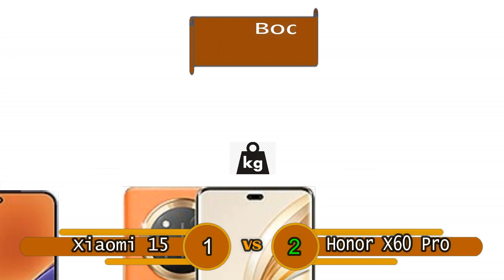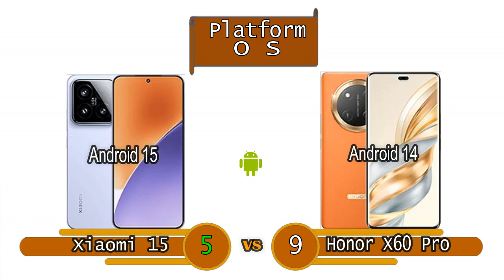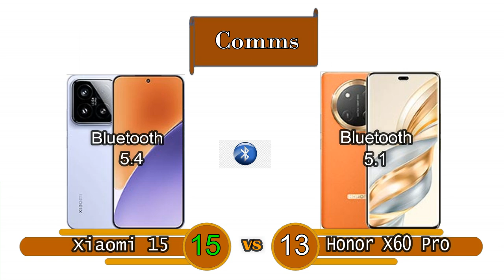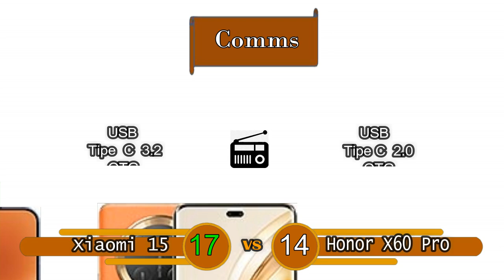Xiaomi 15 Vs Honor X60 Pro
Xiaomi 15 Vs Honor X60 Pro new phone released this year,
Xiaomi 15 Vs Honor X60 Pro phone with good specs,
Xiaomi 15 Vs Honor X60 Pro with interesting features,
Xiaomi 15 Vs Honor X60 Pro modern cell phone capable.